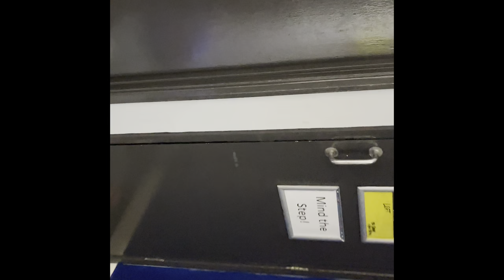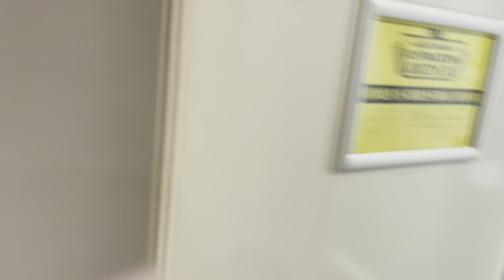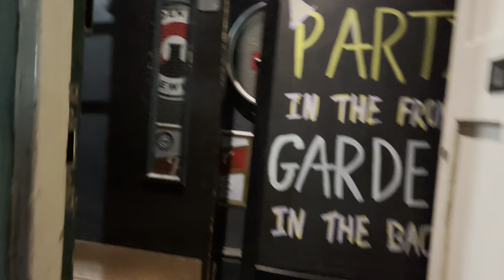TOUR VLOG: Day in the life, Postmodern Jukebox, Oxford show, backstage reality | Olivia Kuper Harris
Touring with Postmodern Jukebox this past week in the UK was so much fun! I started video blogging halfway through and it's so nice to have these memories! Hope you enjoy this day in the life, soundcheck, our guitarist's birthday, showtime, roaming the streets, checking out some Oxford nightlife, living on a tour bus, and singing in harmony with my amazing friends Casey and Therese.